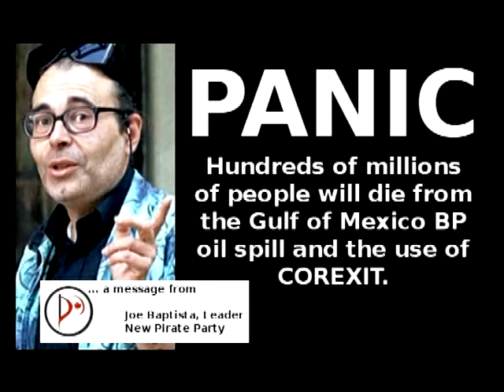NEW PIRATE PARTY genocide in the Gulf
Help save lives in the Gulf - donate, volunteer your time, or make your home available to Gulf coast refugees.